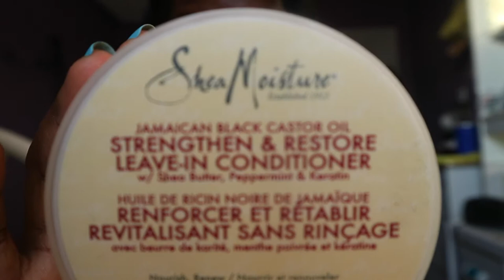This is How You Get Wavey Hair || WAVEFORMERS do work on BLOW DRIED HAIR!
Hey guys! So recently, I was looking up and down for a video that could show me how to achieve waves on blow dried hair, and it was definitely very hard to find. So, I thought I'd help out the girlies who were curious about how to do this style on blow dried hair, just like I was, and present them with this tutorial!! Hope it helps :)